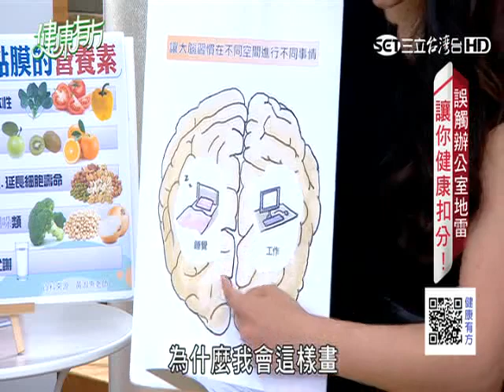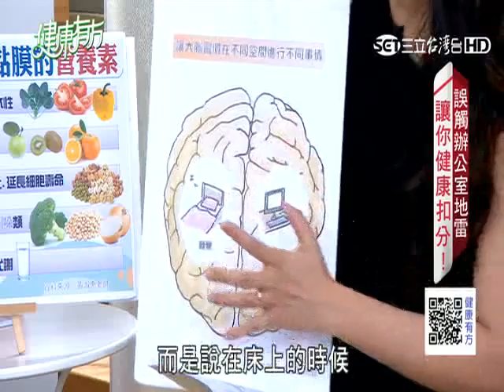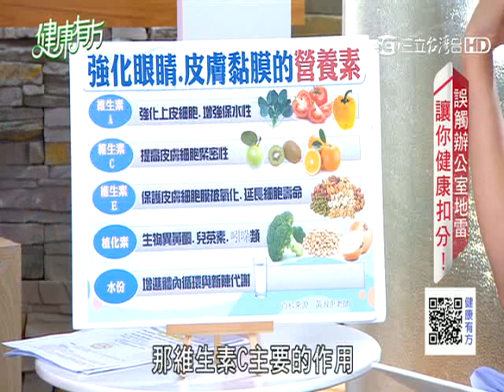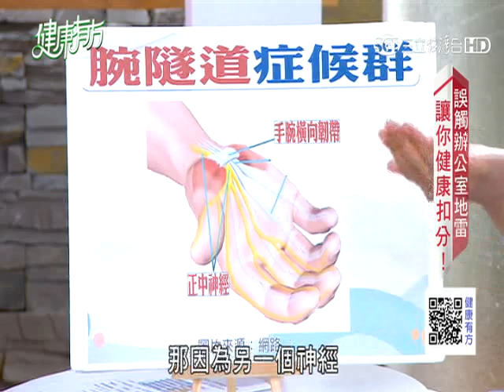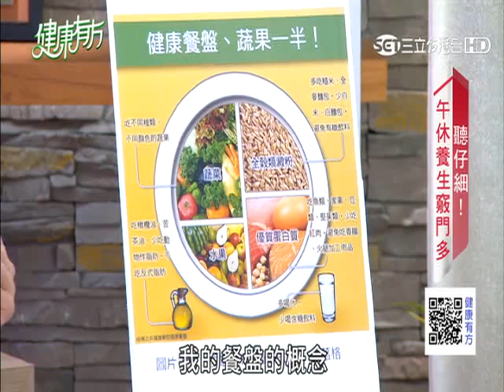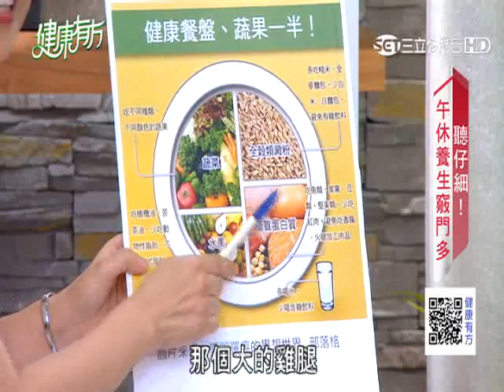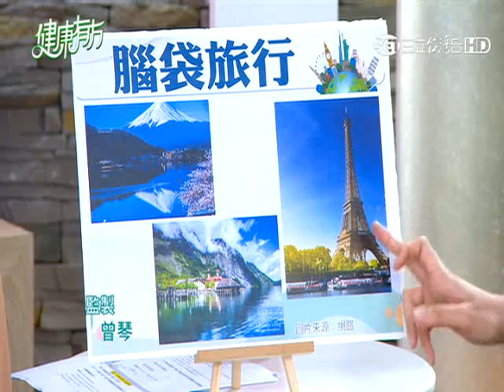誤觸辦公室地雷 讓健康扣分！｜健康有方20170816｜三立台灣台CH29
※本集主題：
＊上班族心酸誰人知? 誤觸辦公室地雷 讓健康扣分！
＊一日始於晨 早晨4個壞毛病讓你折壽？
＊聽仔細!午休養生竅門多
＊下班後養生妙招 為疲勞鬆綁

※播出資訊：
【三立台灣台CH29】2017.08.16(三)10:00

※本集來賓：
家醫科醫師  陳欣湄
營養師  黃淑惠
瑜珈女神  唐幼馨